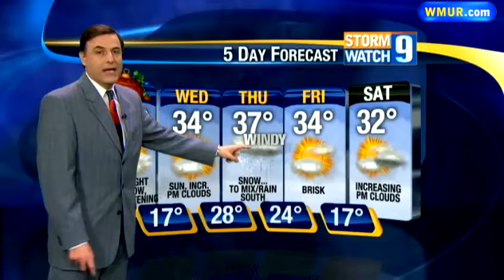Christmas morning forecast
Bill Gile has your Christmas morning forecast